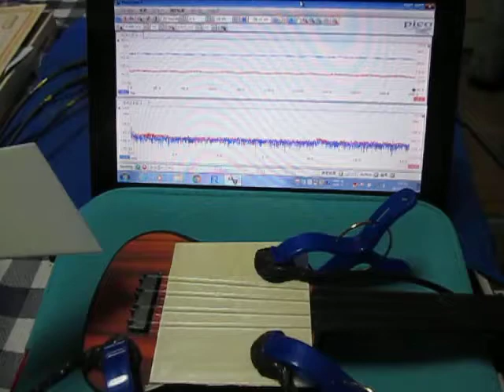音と超音波の組み合わせによる、超音波システム